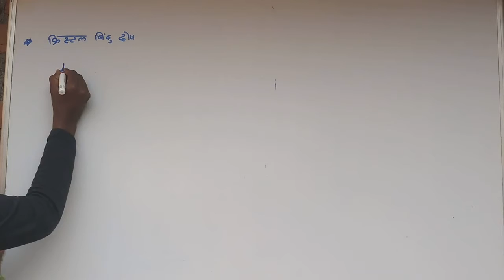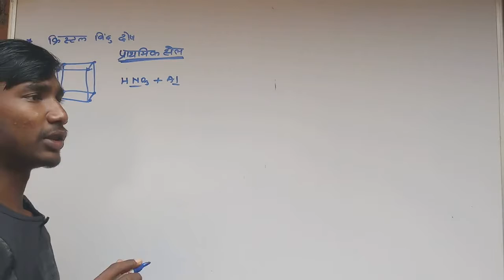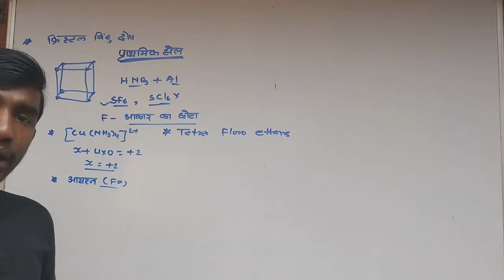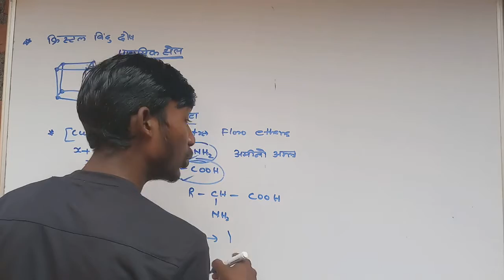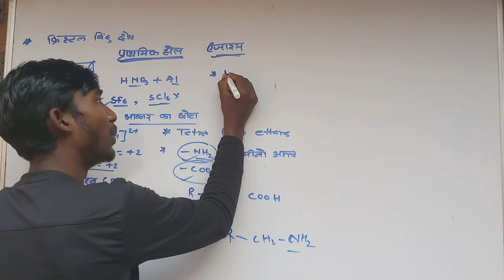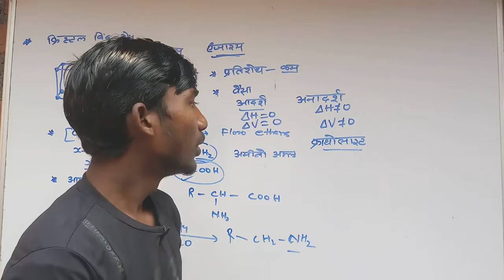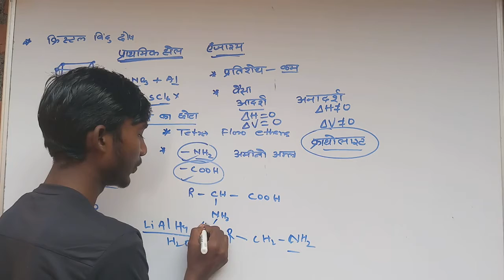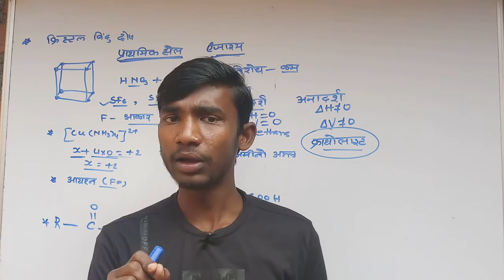Bihar board Chemistry 12th Question Bank 2019 Solutions || Vvi important 2022 exam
Bihar 12th chemical important question .

bihar board 12th chemistry question
paper 2021
paper 2021 set b
bihar board 12th chemistry objective
question 2022
bihar board 12th chemistry subjective
question 2021
question 2021
bihar board class 12th chemistry
question paper 2020 subjective
question 2022
question 2020
objective question
bihar board 12th sent up exam 2021
chemistry question
Hi,
     I am Mannu Maharaj teaching video creater. this video for 10th class. in this video solution of trigonometry ncert 8.3 solution.

1)trigonometry solution of ncert 8.3
2) त्रिकोणमिति
3) trigonometry all question solution
4) trigonometry board model question
5) board me puchhe jane vale swal
6) त्रिकोणमिति 8.3 सभी प्रश्न का हल
7) @math Masti
8) ##pankajstudycentre
9)##trigonmetry
10)##mannu maharaj
11) trigonometri
12) trending
13) totalgaminglive
14)##maharaj pcm classes
31)